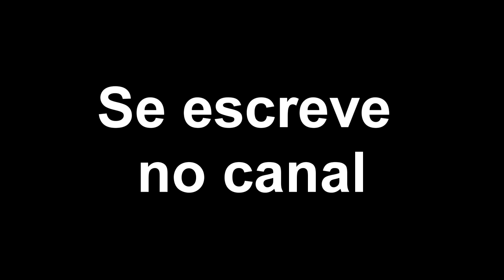LOBO MAROMBEIRO INDO PARA O CRISTO REDENTOR RIO DE JANEIRO